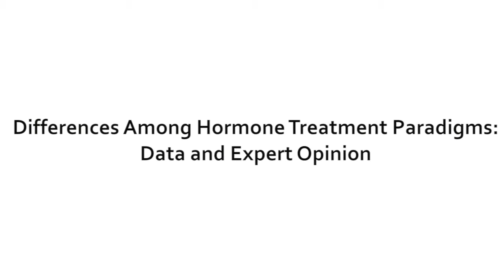Differences Among Hormone Treatment Paradigms: Data and Expert Opinion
Dr. Madeline Deutsch discusses her presentation at the Endo 2016 meeting in Boston.